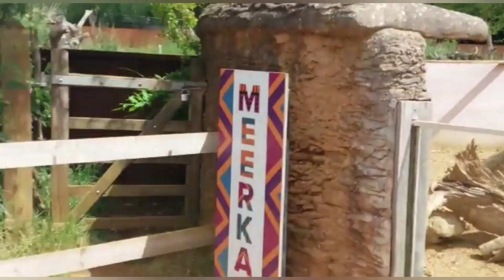Reborn video Baby Doll Emmas outing to the Zoo/Reborn Doll role-play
Hey guys, we all had such a good time at the Zoo with baby Emma. The weather was great and we saw so many animals. What is your favourite animal to see at the zoo?